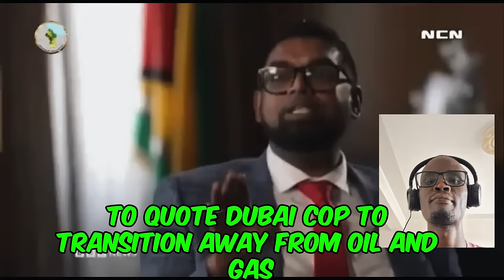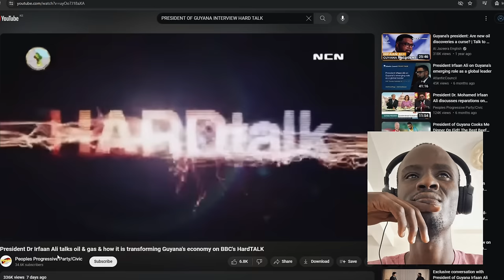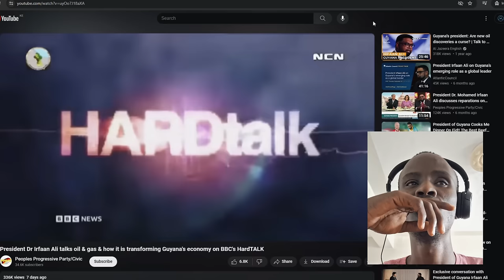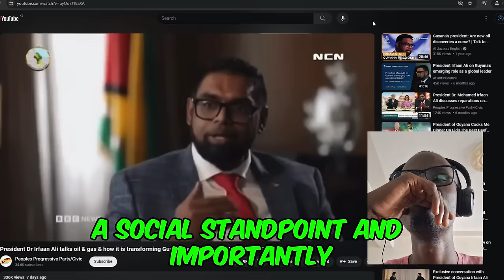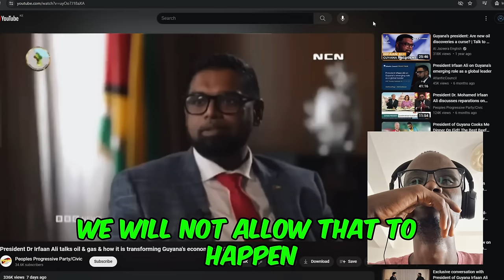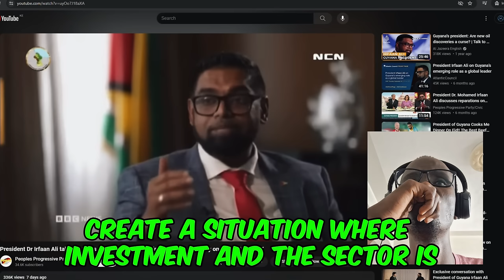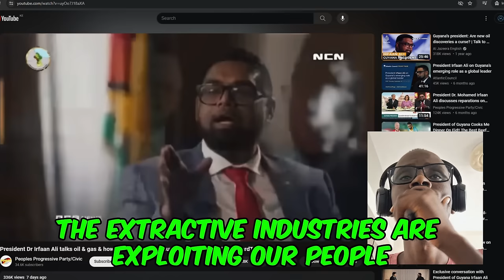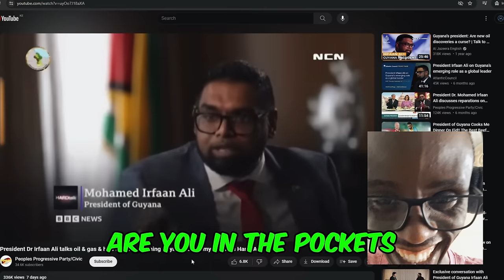President of Guyana SHUTS DOWN disrespectful journalist from the West in viral video over oil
BBC interview with Guyana's president Dr. Irfaan Ali went viral on social media at the end of this week. In it, Ali chides the BBC journalist (and, by extension, the Global North) for being hypocritical.